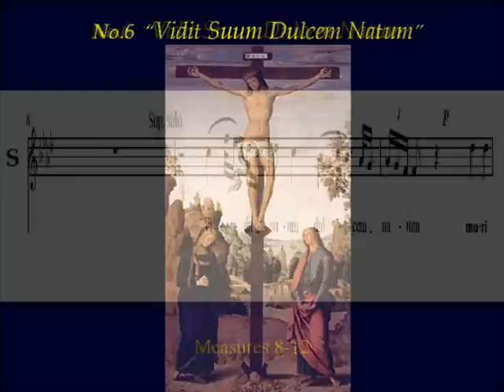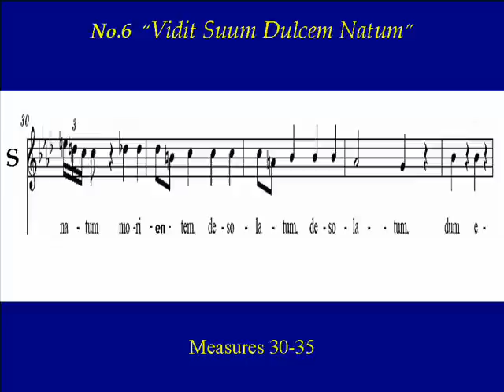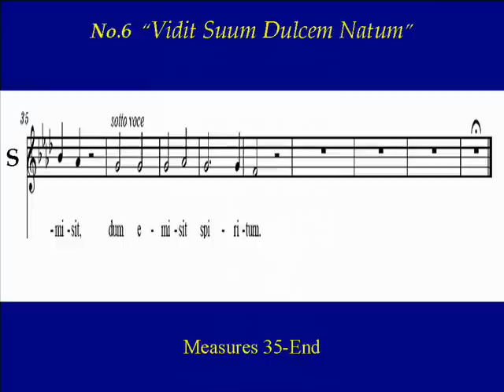Soprano Pergolesi Stabat Mater 6 Vidit Suum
Soprano - Stabat Mater - Pergolesi

Soprano Choir Practice:   "Vidit suum dulcem natum", from  6th  movement of "Stabat Mater" by Giovanni Battista  Pergolesi.    "Stabat Mater" hymn  is based upon  the "Dolorosa" poem  which depicts the suffering of Mary , Christ's mother, during his crucifixion. The work is divided into twelve movements, each named after the incipit of the text.  Pergolesi composed the work for solo soprano and alto voices during the last few months of his tragically short life at the age of  26.

Vidit suum dulcem natum
Moriéndo desolátum,
Dum emisit spíritum.

She beheld her tender Child,
Saw Him hang in desolation,
Till His spirit forth He sent.